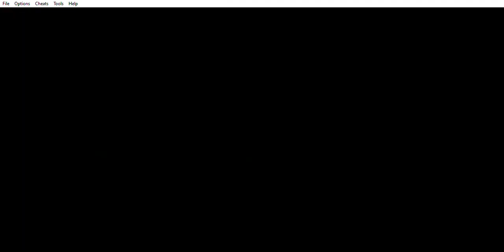mega man Zero playthrough mission 2 gba no elf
It has been centuries since the events of the X series and the end of the mavrick wars. Zero is woken up from his stasis by Ciel a young woman leading the resistance against Neo arcadia an authoritarian led nation which seeks to end them. Take up the Z saber as you fight to help Ciel and the resistance survive against Neo arcadia and X? who seek to retire an uncountable number of reploids to maintain the sanctuary that is Neo Arcadia.

Zero has many questions as his long time in stasis has left his memory broken and fragmented. What has happened to turn X into a Dictator willing to slaughter reploids en mass? why was he in stasis? what crime has the resistance commited that Neo Arcadia seeks their destruction when they only fight defensively and seek too escape and leave the city behind? why does Ciel sounds so guilty when she talks about X and Neo arcadia? And who was the cyber elf that gave us our Z saber? many questions and we won't get all the answers immediately, but we will fight for what we deem is right until we find our answers.